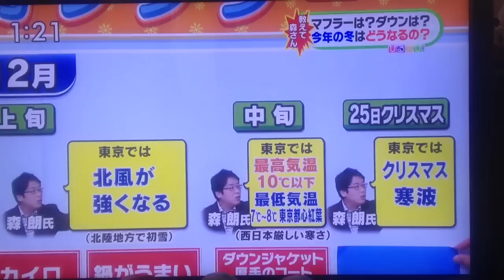Japan Weather Forecast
Japan Weather Forecast October~December